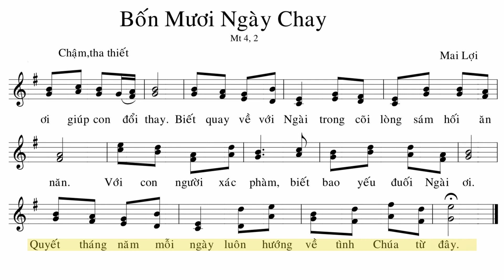Bốn Mươi Ngày Chay - Mai Lợi (bè phụ guitar)